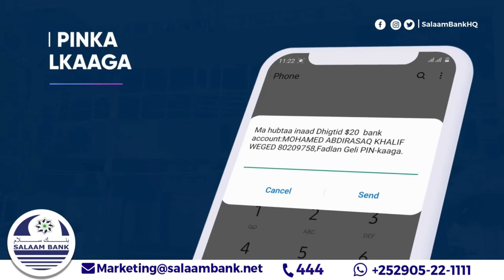Khudbaddii Senator Cabdiraxmaan Faroole Guddoomiyaha Xalkagaarka Shilin Soomaaliga